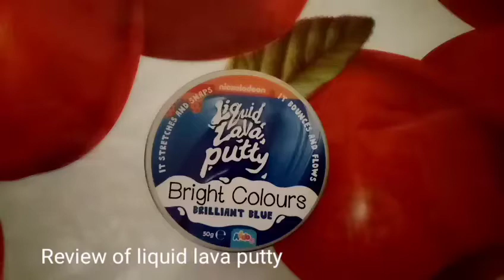review of liquid lava putty